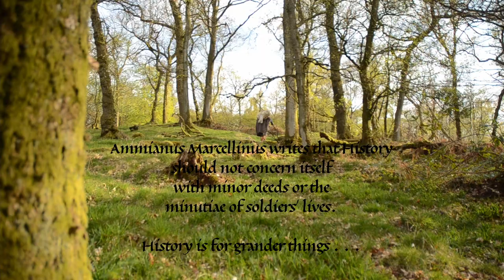MINOR DEEDS - Short Film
MINOR DEEDS

Taking Ammianus Marcellinus as a cue, I push deep into an ancient wood rich with beech and oak and pine carrying a full Arcanus or scout set-up. On the site of a long-abandoned hill fort, I halt to establish a small camp and prepare a midday meal over a fire. Later, I practice with the sling using the vertical over-arm method and then rehearse the six guard, or ‘custodes’, positions suitable for the semi-spatha when fighting without a shield. As the time to retire approaches, I stand watch over a distant lake and then strike the camp to leave the wood.

The day was about trying out various items and kit to see how well it performed and enjoy a rich Spring day that alternated between bright sunshine and rolling clouds. The bluebells were beginning to emerge and deep in the shadows deer and hares scampered away.

This was preparation for a longer, multi-day, trek once Summer arrives.

Thanks to Daegrad for many of the items used here and also Tony Drake for the Roman galley fire striker. If you want to know more about the role of the Barcarius and the items used here, please visit my main Facebook site at The Barcarii where you can find the research and debates which help me build up this impression of a 4th century Roman frontier solider.

The film was made using a Nikon D7000, 18-70mm lens, and edited using the free version of Davinci Resolve. I should add that my colour processing skills in editing are non-existent otherwise I would have been able to balance out some of the contrast between the sunlight moments and shaded ones!